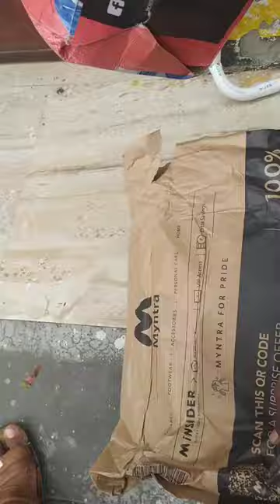Asian express 08 shoes unboxing short video